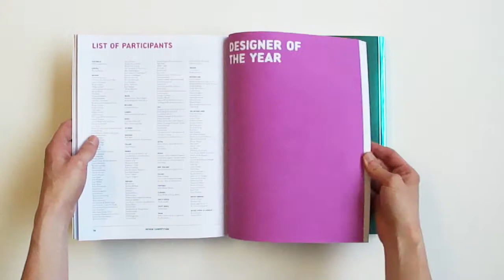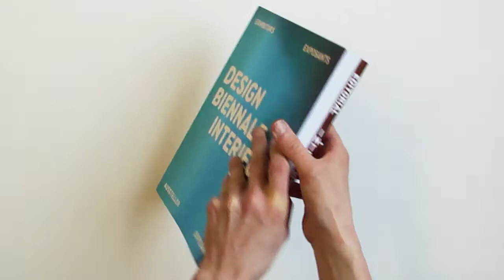Catalogue - Interieur 2010 Belgium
year
2010

work for
Sara de Bondt Studio (London)
in collaboration with Mark El-khatib and Andrea Anner

description
Catalogue for the Interieur fair 2010 at Belgium.